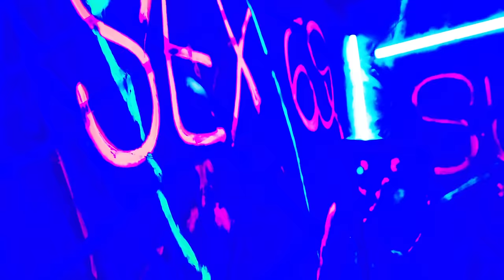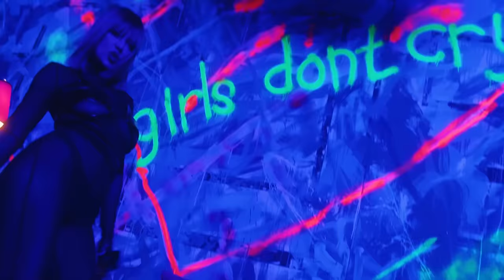KIJA - SLOBODNA (OFFICIAL VIDEO)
Hype Production CEO : Sasa Mirkovic
EU Booking : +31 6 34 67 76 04 Barac

Lyrics- Aleksa Solaja, Kija Kockar
Arrangement - Aleksandar Sablic

Directed by - Kija Kockar
Script - Kija Kockar

Make Up- Anja Vucinic
Hair - Mister X , Jelena
Stylist : Hana Olajic

Catering - Moe’s and Krusty Burgers

Budi Human 25 na 3030

Zabranjeno svako kopiranje video i/ili audio snimka i
postavljanje na
druge kanale.
Hype Production d.o.0
Bulevar Voivode Bojovica 6 - 8, Beograd
HYPE TELEVIZIJA JE DOSTUPNA ZA KORISNIKE MTS IRIS TV, M:SAT TV NA KANALU 146 I BROJU 46 ZA KORISNIKE SUPERNOVA KABLOVSKE TELEVIZIJE, KAO I NA APLIKACIJI ARENA CLOUD. HYPE TELEVIZIJA JE TAKOĐE DOSTUPNA KORISNICIMA M:TEL KABLOVSKE MREŽE NA KANALU 146 U CRNOJ GORI I BROJU 46 U BIH